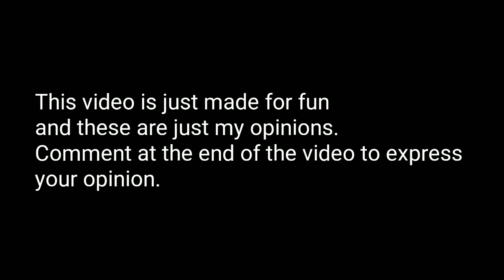TOY BONNIE VS NIGHTMARE BONNIE - FNaF Battles #2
In this series, we will be comparing different animatronics to see which one is better.

Wonders AGST REMIX